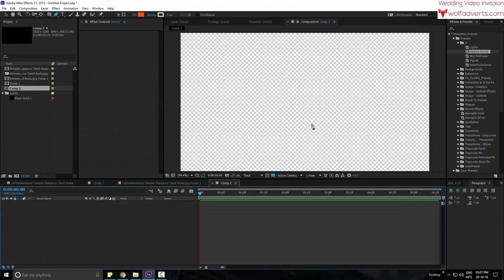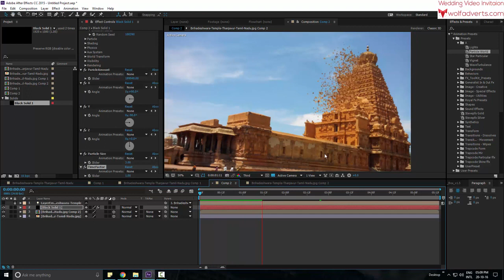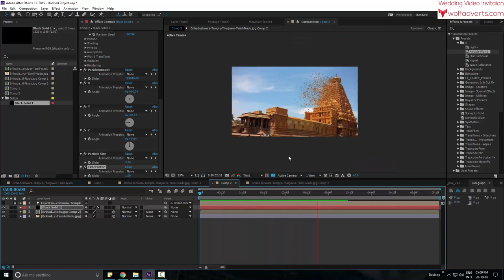Download and install presets & plugins